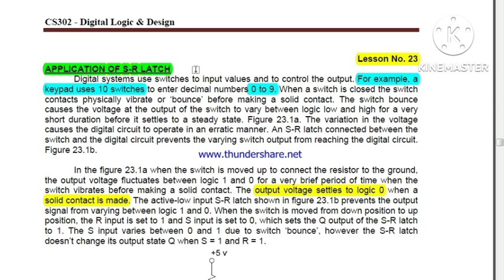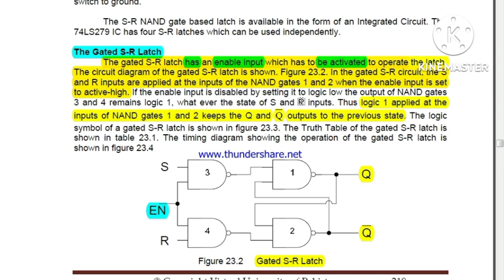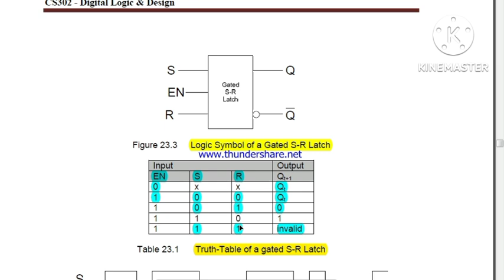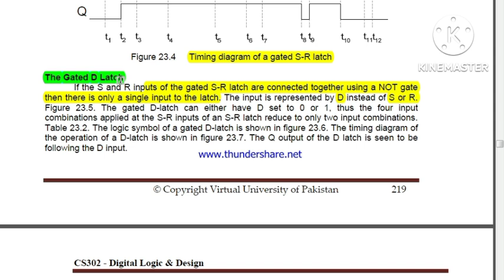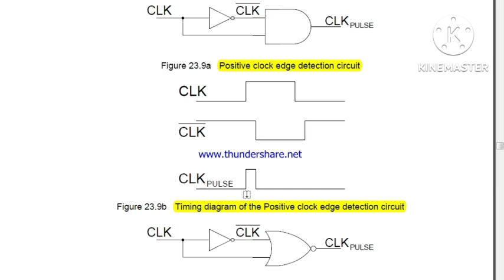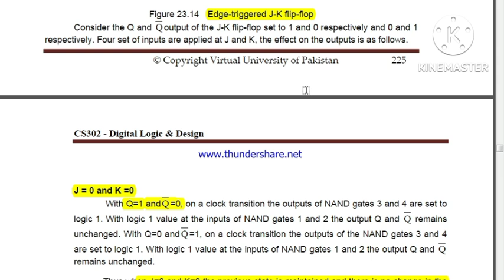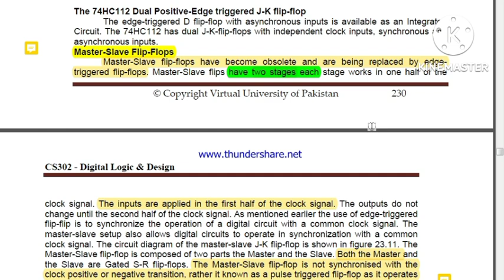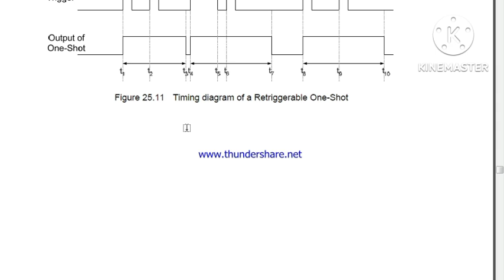CS302 lecture 23,24,25|cs302 short lecture 23 24 25 by Amir |cs302 final term preparation by amir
This vedio will help you a lot in your exams preparation.You can prepare yourself for exams by watching this vedio.If it is beneficial for you,please Like this vedios and share with friends. Thank You!

For More short lectures,
Assignment,Quiz and GDB Solutions.

cs302 lecture 23, cs302 lecture 24 ,cs302 lecture 25 , cs302 short lectures by amir